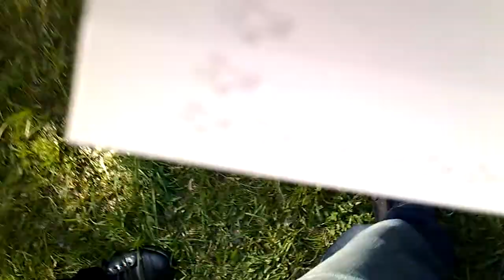BTT mini meet padėkų įteikimas